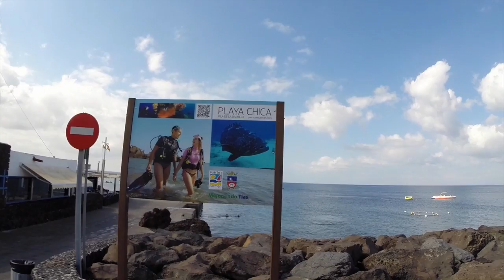Discover Scuba Diving with Dylan Barry @ Lanzarote